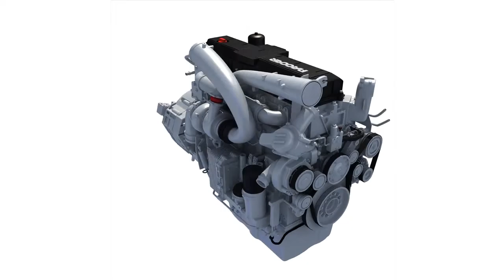PACCAR Engine for Peterbilt DAF Kenworth Trucks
3D Model of PACCAR Engine for Peterbilt DAF Kenworth Trucks - 3D Models